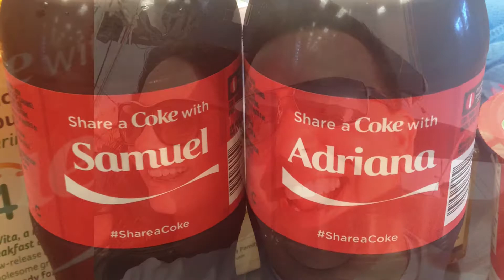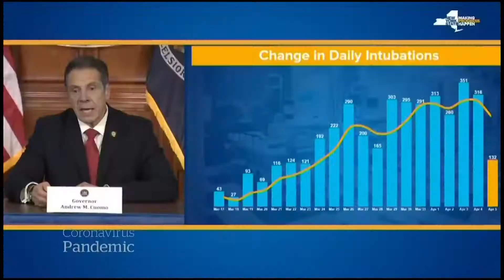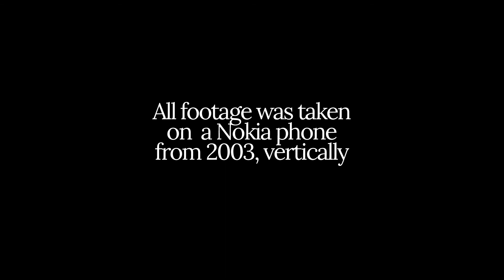The Sammy Movie